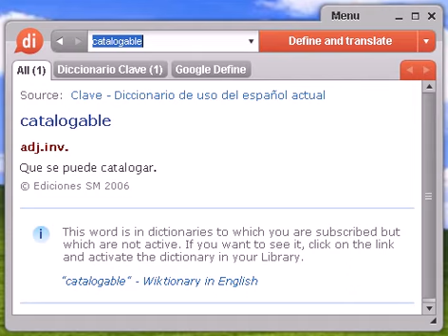Definición de catalogable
catalogable, diccionario, definición, significado, español, castellano, dixio